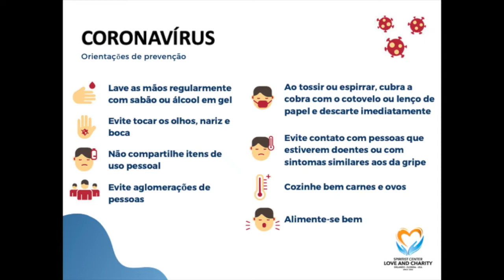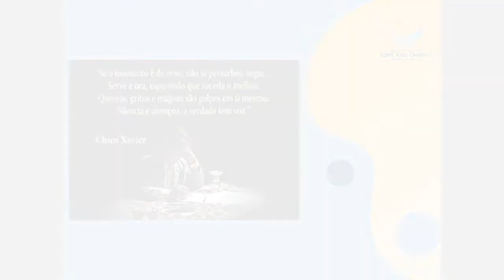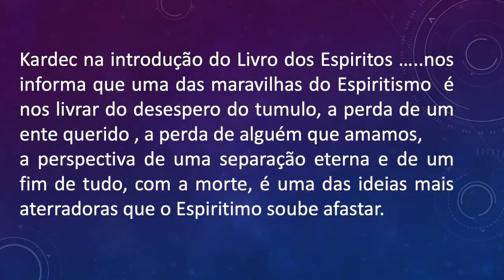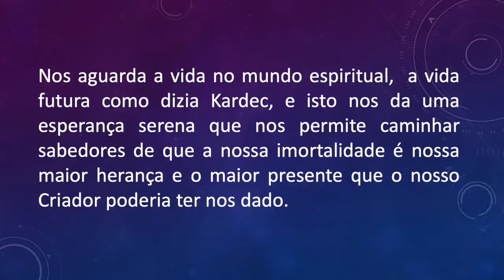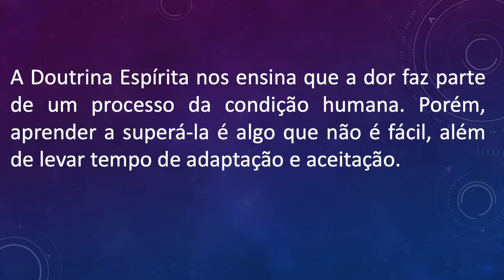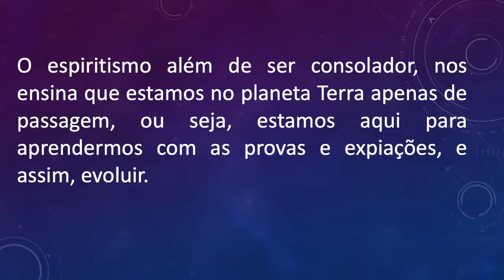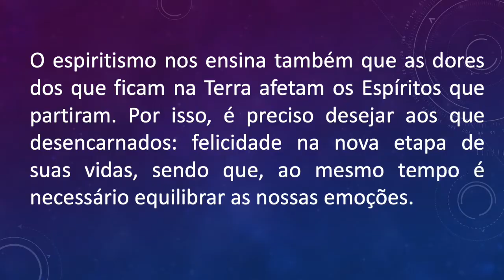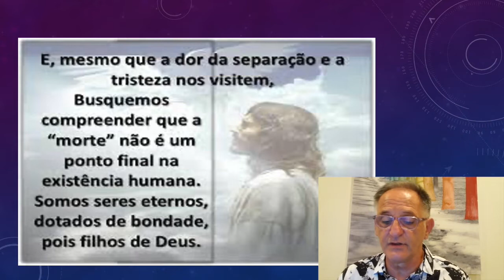Perda de entes queridos - Roberto Dias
Palestra gravada e transmitida em 17 de maio de 2020 durante o horário normal da palestra de Domingo no Centro Espírita Amor & Caridade em Orlando/FL

Nota:
Seguindo as recomendações dos órgãos de saúde e governo locais o Amor e Caridade. Esta medida é preventiva para evitar a transmissão do coronavírus.
A casa continuará monitorando os impactos gerados pelo vírus e qualquer mudança será amplamente comunicada nos canais de mídia sociais e e-mail.
Pedimos a todos que se mantenham serenos e conectados com Deus, Jesus e os bons espíritos.